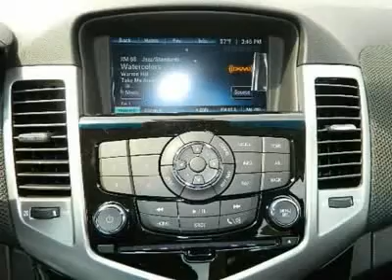Best Price deals 2012 Chevrolet Cruze Katy Texas LT w/2LT Houston TX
2012 Chevrolet Cruze LT w/2LT (#24974)

Great deals Chevrolet Silverado Houston at westsidechevrolet Katy, TX. 2012 Chevrolet Cruze LT w/2LT (#24974) Westside Chevrolet proudly serves Sugar Land, Katy, Houston, Stafford, Brookshire, Mission Bend and the surrounding areas

Westside Chevrolet
23001 Katy Freeway
Katy Texas  77450

KEY FEATURES INCLUDE: Heated Leather Seats, Turbocharged, Satellite Radio, Auxiliary Audio Input, CD Player MP3 Player, Keyless Entry, Child Safety Locks, Steering Wheel Controls, Stability Control.

EXPERTS ARE SAYING: Edmunds.com's review says Chevrolet finally has a quality small car in the form of the 2012 Cruze.. Great Gas Mileage: 38 MPG Hwy.

Westside Chevrolet is one of the premier dealers in the country. Our commitment to customer service is second to none. We offer one of the most comprehensive parts and service department in the automotive industry. We are dedicated to giving our customers the best internet buying experience possible. Our primary concern is the satisfaction of our customers.   Fuel economy calculations based on original manufacturer data for trim engine configuration. Please confirm the accuracy of the included equipment by calling us prior to purchase.